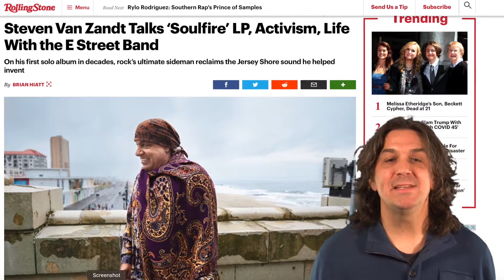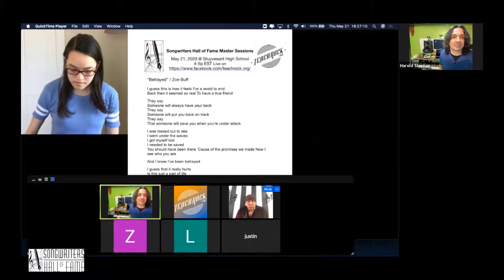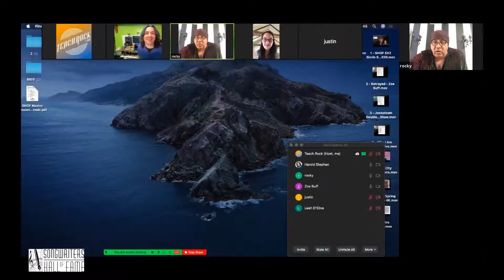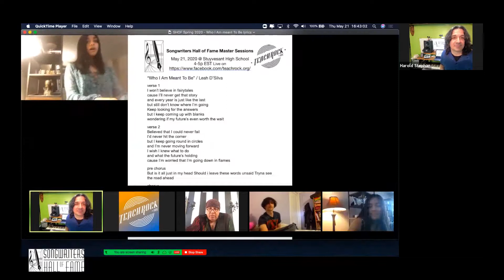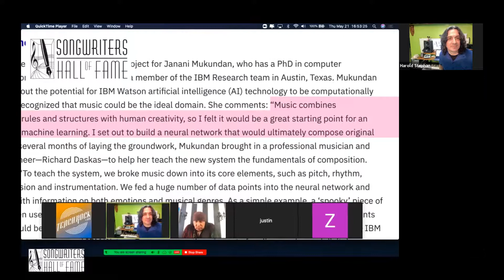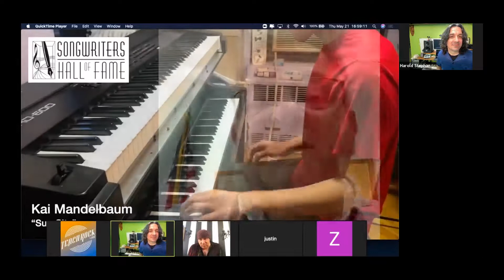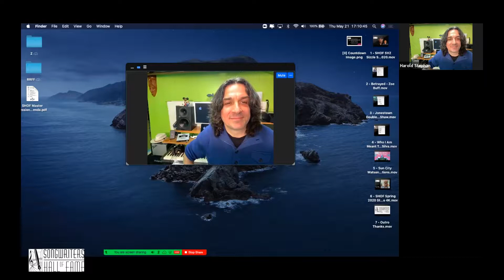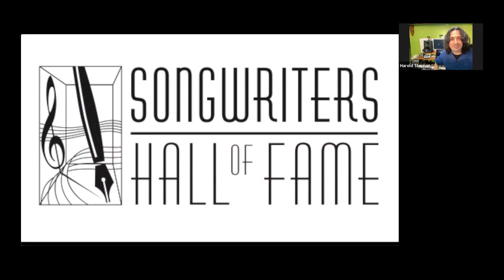Session #4: Songwriters Hall of Fame Master Session with Stevie Van Zandt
On May 21, the Songwriters Hall of Fame presented its inaugural virtual Master Session in collaboration with TeachRock, an online educational resource, with guest and TeachRock founder, Steven Van Zandt and featuring students from NYC's Stuyvesant High School.

Moderated by Stuyvesant's Vocal Music & Music Technology professor, Harold Stephan, the session kicked off with an introductory sizzle reel highlighting Van Zandt's long and varied career as a songwriter, performer, actor and philanthropist. When asked about the future of music, Van Zandt said, "we have to make our music accessible for the new generation to discover it and be motivated and inspired by it."

Three Stuyvesant students who had been pre-chosen by Stephan each played one of their original songs for a critique. Zoe Buff played her song "Betrayed," Justin Shaw performed "Jonestown Double Cup" and Leah D'Silva sang her song "Who I Am Meant To Be." Each received invaluable songwriting advice and encouragement from Van Zandt.

Stephan went on to talk about the emerging influence of artificial intelligence in the music industry and played several different versions of Van Zandt's song "Sun City" as rendered by IBM's Watson Beat as an example of how melodies can be altered using AI. He and Van Zandt then had a discussion about ownership of these new melodies which fall into a grey area.

A group of Stuyvesant students then performed pre-recorded versions of Van Zandt's hits "Sun City," "I Am A Patriot" and "Born To Run" via Zoom to Van Zandt's delight.

A Q&A followed, with discussion regarding Van Zandt's long history and experiences in the music industry, including his motivation for "Sun City," which he wrote as a protest against apartheid and race inequality in South Africa. He talked about the process of gathering all of the participating musicians who included Bruce Springsteen, Bob Dylan, Herbie Hancock, Ringo Starr, Lou Reed, Run DMC, Bono, Keith Richards, Bonnie Raitt, Hall & Oates, Jimmy Cliff, Pete Townshend, Pat Benatar, Clarence Clemons, Joey Ramone and many more. He said he was glad they did it then because he didn't think they could attempt it today.

He said "collaborating is harder these days as everyone is struggling to survive. It's hard to be charitable when you yourself are struggling." He ended on a hopeful note, saying, "I love seeing young people playing instruments and writing songs."